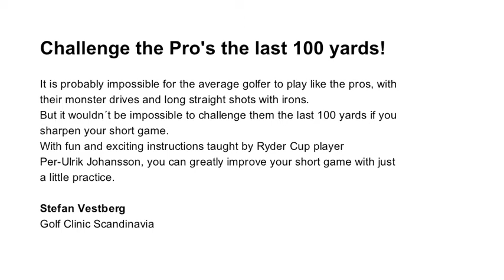iPhone App - Golf Clinic Short Game - Introduction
Twice Ryder Cup player Per-Ulrik Johansson from Sweden is your own personal Pro in this interactive iPhone App.